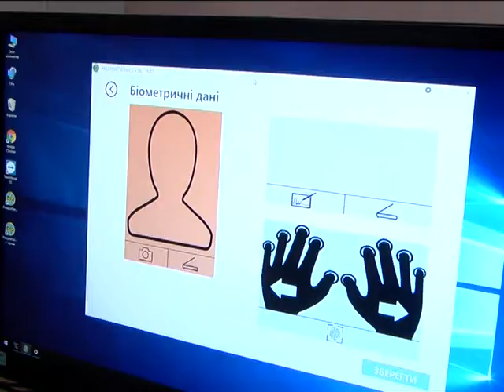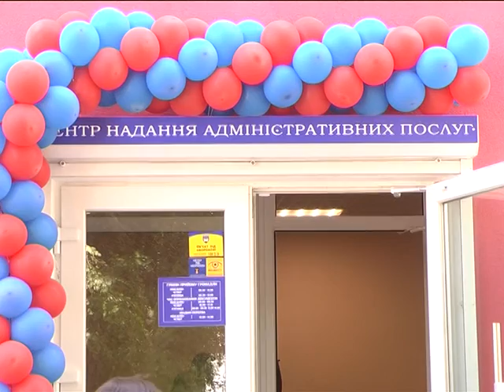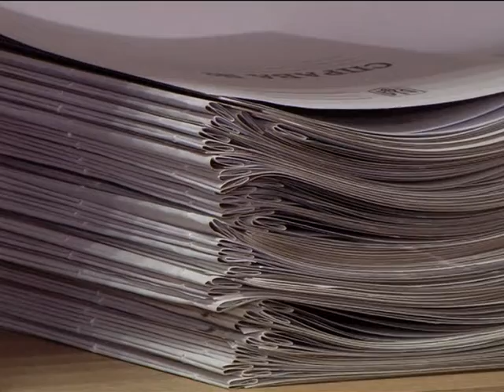09.07.2018 В Агрономічному відкрили перший сільський ЦНАП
В Агрономічному відкрили перший сільський ЦНАП

Автор: Катерина Мартич

Наразі у Центрі надають 37 адміністративних послуг. Зокрема, тут можна зареєструвати бізнес, оформити паспорт, або ж соціальну допомогу.  Для Центру також закупили обладнання для оформлення та видачі закордонних паспортів та ID — карток. Розмістили ЦНАП у кімнаті, загальною площею 60 квадратних метрів — у приміщенні новобудови. Гроші на його облаштування виділили   з місцевого бюджету. Допомагали також інвестори та благодійники, зазначає очільник громади Олег Шуліка. За словами першого заступника голови ОДА Андрія Гижка, це перший подібний заклад, відкритий у селі на Вінниччині.
 До кінця 2018-го в області відкриють Центри надання адмінпослуг ще у чотирьох ОТГ.